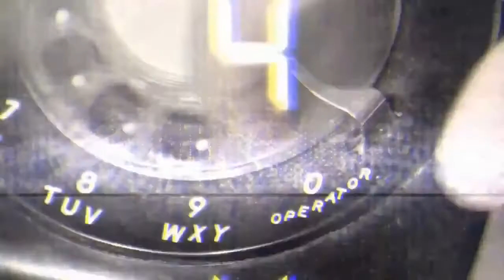Platicando con Aneeka | Looking Back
¡Descubre los secretos detrás de la música con Aneeka! 🎤✨

En este episodio de Looking Back, la talentosa cantante venezolana comparte detalles íntimos sobre su vida y carrera. Acompáñanos en este viaje emocionante lleno de historias inspiradoras y melodías cautivadoras.

¡No te pierdas esta conversación única! 🎶🎬

😊 ¿Te gusta Looking Back? Agradeceremos tu apoyo a nuestro trabajo.

Conducción: Jon Zavala y Cheryl Sue.
Producción: Edgar Fernando Martínez.